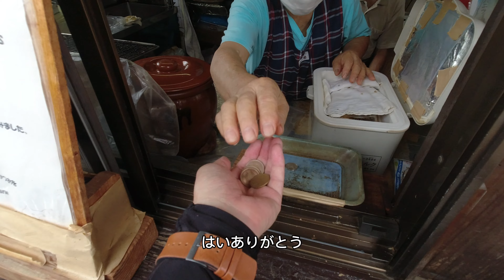ペット連れOK！常滑市やきもの散歩道でかりんぽ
セントレアがある愛知県常滑市のやきもの散歩道をオウムのカリンくんとバードクラブの皆さんで鳥さんぽしてきました😊

カリンくんと一緒に楽しめたお店
・俺の金の焼き芋
・だんご茶屋
・桐山珈琲

カリン見て触れあって楽しんでくれたら嬉しいです😊遊んでくれた皆さんありがとうございました🥰

面白い動物動画アップしてきます(*^^*)

m(_ _)m